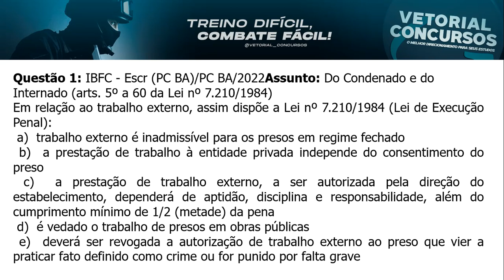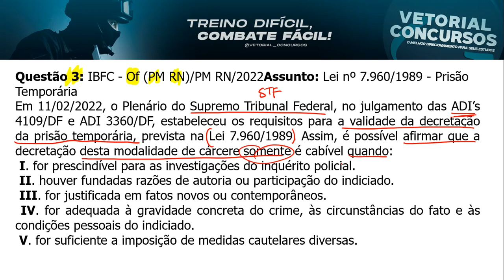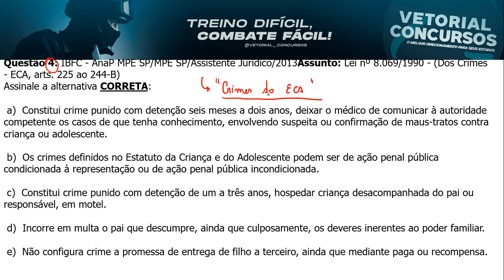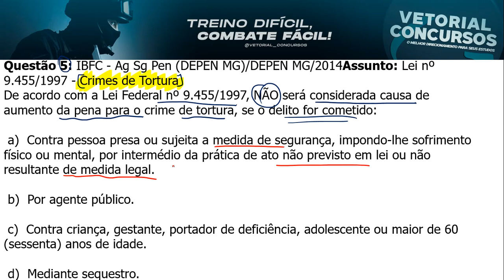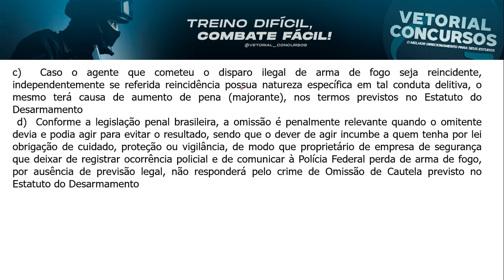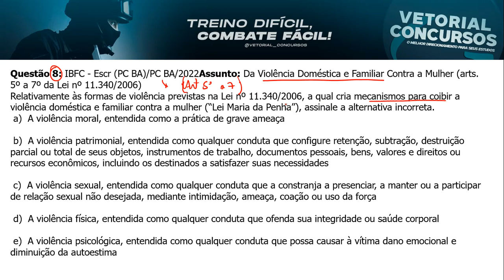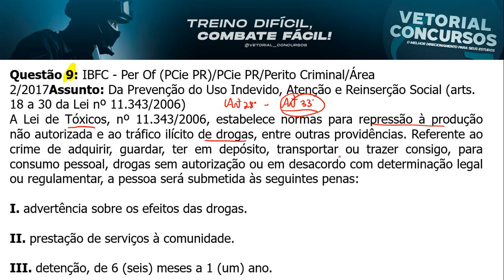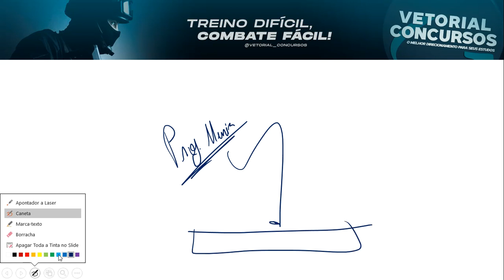Questões IBFC/Leis Extravagantes PMRN